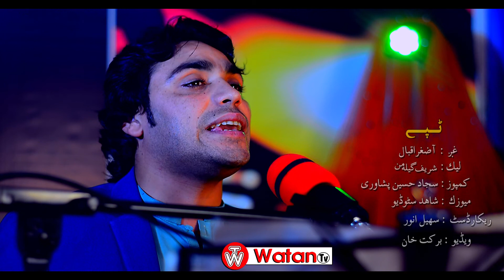Azghar Iqbal New Tapi 2021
SONG  TAPI
SINGER AZGHAR IQBAL
PRESENTED BY WATAN TV